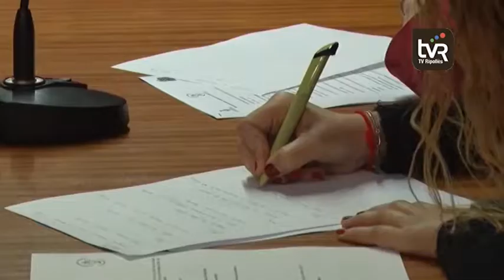Propostes de seguretat viària, urbanisme i solidaritat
Ahir a l’Ajuntament de Ripoll va tenir lloc un nou ple del Consistori Infantil del mandat que coincideix amb el curs escolar 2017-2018. Els representants de les cinc escoles de la capital ripollesa van traslladar a la Junta de Govern adulta propostes sobre seguretat viària, civisme, urbanisme o solidaritat.